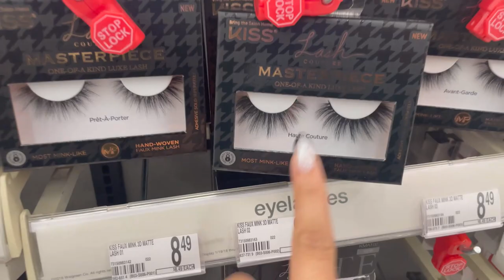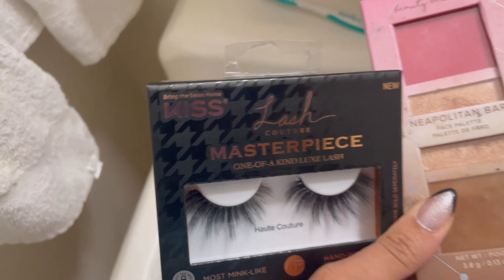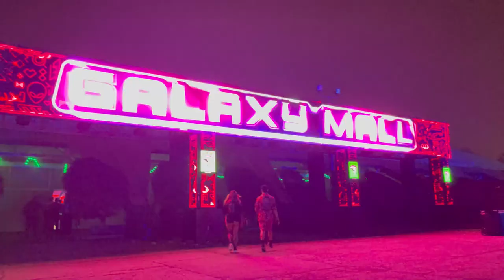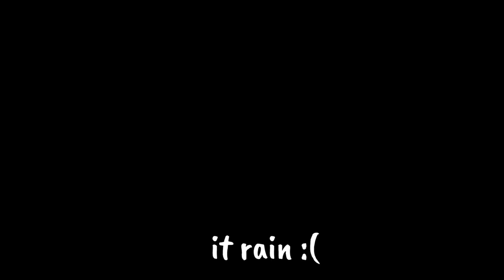Festival Vlog: Countdown NYE '22/'23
The gang and I went to Countdown these are the adventures! Watch me transform from bummy 2 sexi and watch me trade kandi & dance with friends!!

Follow my new Instagram: @maya__pixel